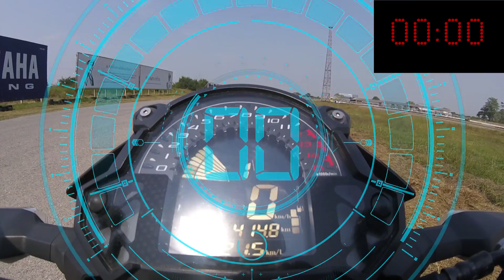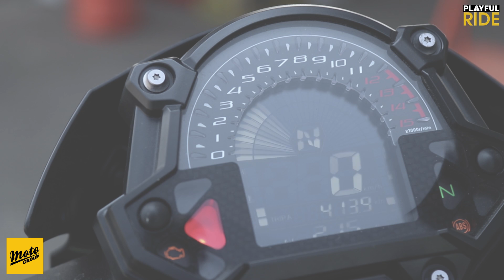(ทดสอบ) เอารถเดิมๆ kawasaki Z400 จับลงสนามแม่งเลย มันจะแน่แค่ไหน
มาแล้วจ้ามาแล้วจ้า Kawasaki Z400
มาลองกันในกันสนามให้ดูเลยว่าจะดีไหม แล้วจะแน่แค่ไหน
พร้อมกับทำ 0-100 ใช้เวลาเท่าไหร่